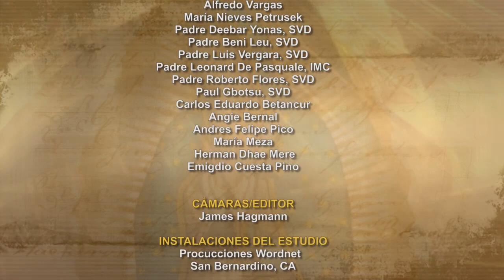Dios te Habla con Dn. Alfredo Vargas; Tema el hoy: Miércoles de Ceniza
Cuando ustedes ayunen, no pongan cara triste, como esos hipócritas que descuidan la apariencia de su rostro, para que la gente note que están ayunando. Yo les aseguro que ya recibieron su recompensa. Tú, en cambio, cuando ayunes, perfúmate la cabeza y lávate la cara, para que no sepa la gente que estás ayunando, sino tu Padre, que está en lo secreto; y tu Padre, que ve lo secreto, te recompensará''.